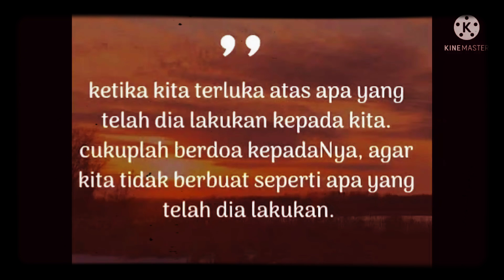14 Februari 2022